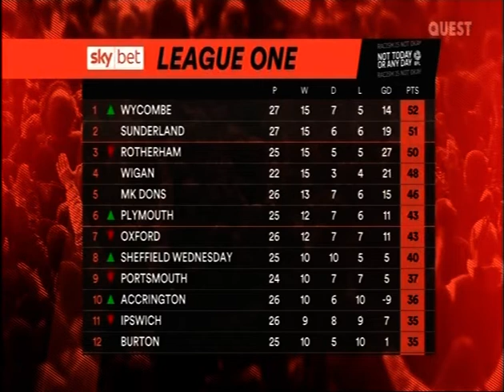2021/22 Cheltenham Town v Charlton Athletic (Highlights)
15th January 2022 (Att.4709)
Cheltenham Town 1(1) (N'Lundulu 43)
Charlton Athletic 1(0) (Aneke 90)